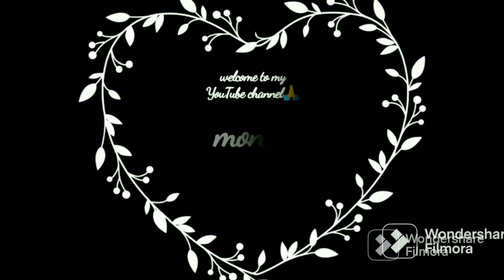Chicken କଷା କୁ Daru Party 🤭😂//*Life re First ଥର Smoking 🚬 🤪😷